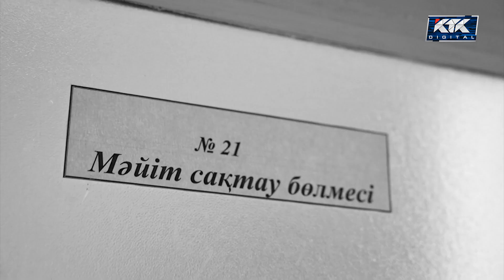Астарлы ақиқат. Денесі жоқ сәби / анонс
🔔 Бағдарламаның толық нұсқасын YouTube -KTK TV арнасынан көріңіздер!